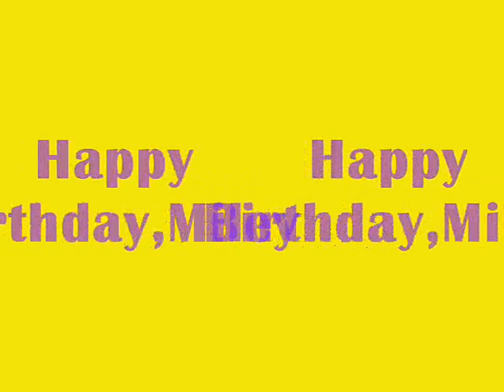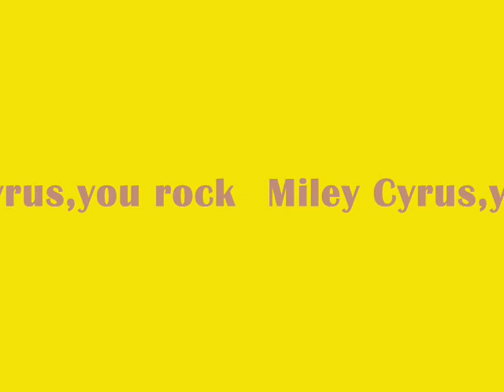Miley Cyrus Sweet 16 Birthday Video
Song:Sweet 16 by Hilary Duff

WE DO NOT OWN THESES PICTURES OR MUSIC